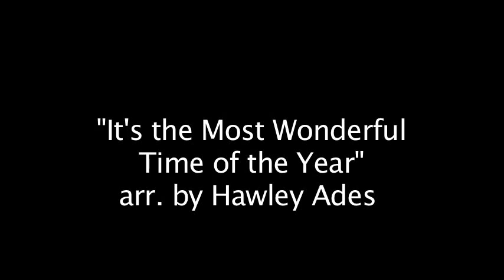Most Wonderful Time of the Year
The Marymount Singers of New York
Mario Dell'Olio, Director
Jon Fuller, Piano
Arranged by Hawley Ades
All Souls Church